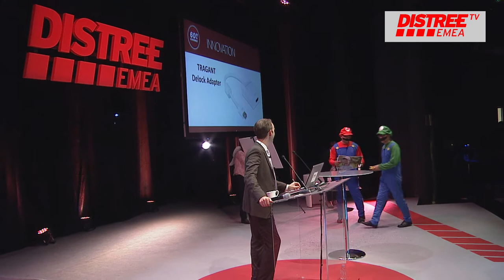DISTREE EMEA 2016 - 60 Seconds to Convince - MOAI